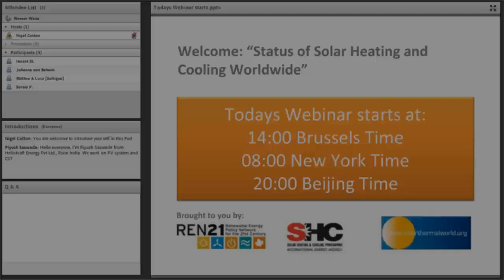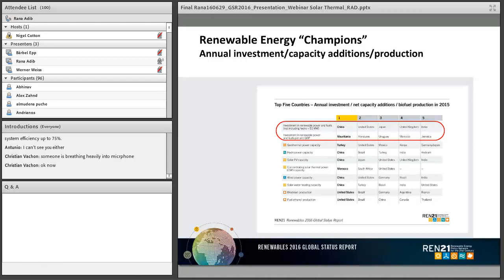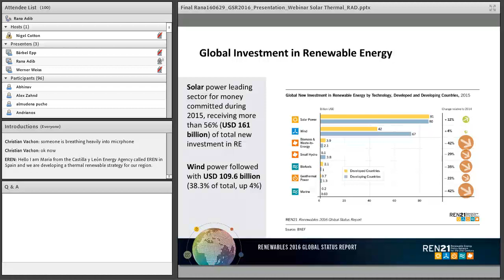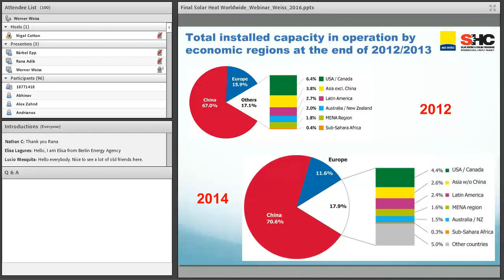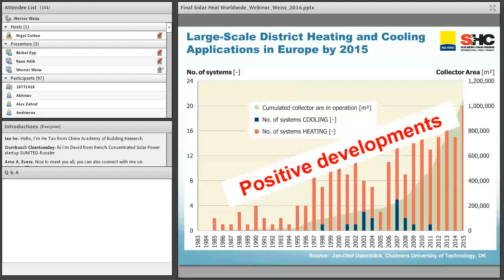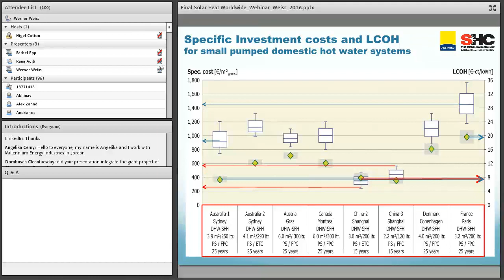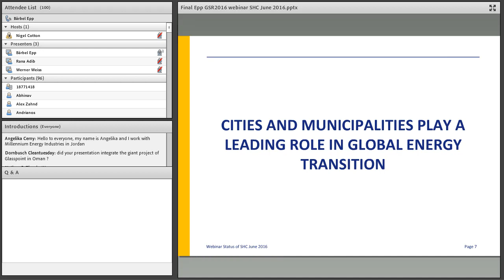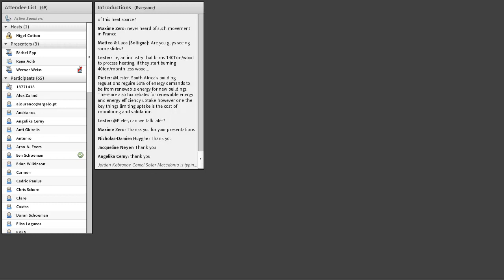Status of Solar Heating and Cooling Worldwide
The two most comprehensive studies on the Solar Heating and Cooling Sector were published in early June 2016: REN21´s Renewables 2016 Global Status Report (GSR 2016) and Solar Heat Worldwide from the IEA Solar Heating and Cooling programme (IEA SHC). This webinar  highlights the key data and findings of these two studies looking at new installations, prospering applications, market barriers, industry trends, costs of solar heat and jobs. The webinar is jointly organised by REN21 Secretariat and IEA SHC, the Technology Collaboration Programme of the International Energy Agency.